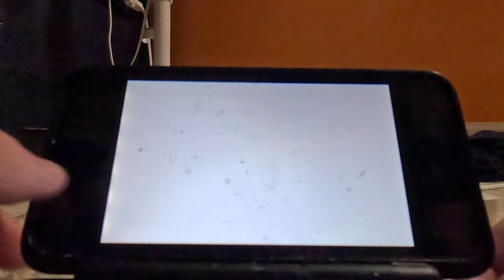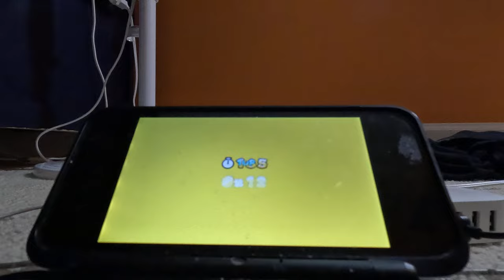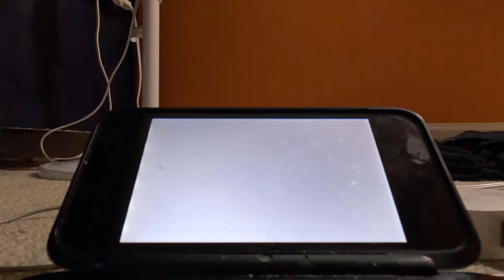(4K60fps) Super Mario 3D Land Episode 5 - World 3 (100%, Part 2) and World 4 (100%, Part 1)